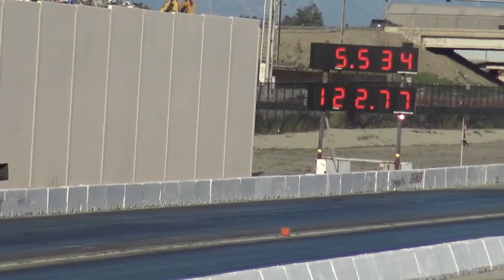WES ANDERSON THE MAN, THE MYTH, THE MIRACLE WINS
This is a big Congratz to Wes Anderson, sportsman NHRA drag racer that put it all together for a big win on Sunday, March 29th at the Auto Club Dragway in Fontana California. What a day and what wo9nderful people he has as a support group. Also an announcement for an up coming event. Check it out